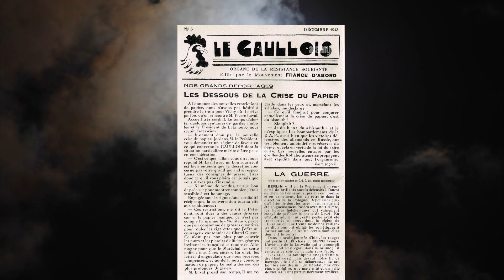El Horla de Guy de Maupassant. Audiolibro completo con introducción.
El Horla es uno de los relatos magistrales de terror escrito por Guy de Maupassant (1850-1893). El ambiente inquietante en el que desarrolla el argumento tiene la virtud de trasladar hasta nuestra época los terrores en los que acaba inmerso el protagonista. Es sin duda uno de los relatos mejor escritos sobre espíritus o fantasmas. De este relato existen varias versiones, la que se ofrece en este vídeo es la última y la más demandada.

Guy de Maupassant terminó de perder la razón al final de su vida, tal vez este relato anticipa el destino de su autor y hace del cuento una obra aún más interesante.

Índice de El Horla de Guy de Maupassant:

00:00 Introducción
00:41  El Horla

💁🏻‍♂️💬Todos los audiolibros de este canal están disponibles de manera libre y gratuita para toda la comunidad. Si quieres apoyar esta labor de difusión cultural te invito a que te unas como miembro del canal en el siguiente enlace. Gracias.